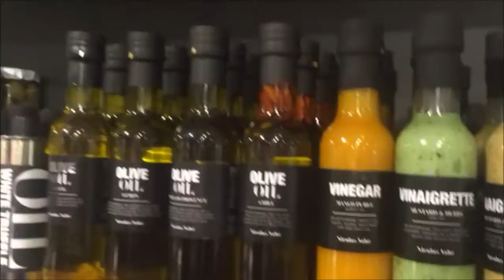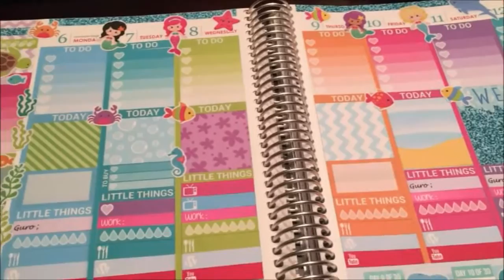Maivlog | Dag 30 | Liten tur til Sarpsborg